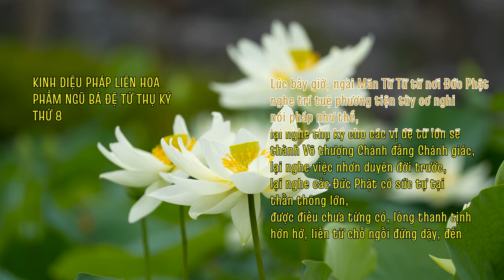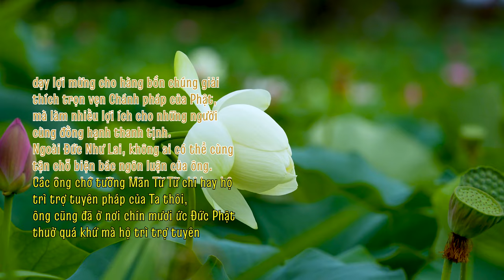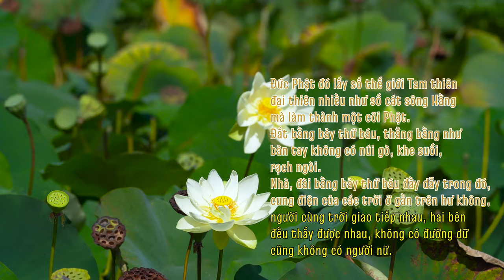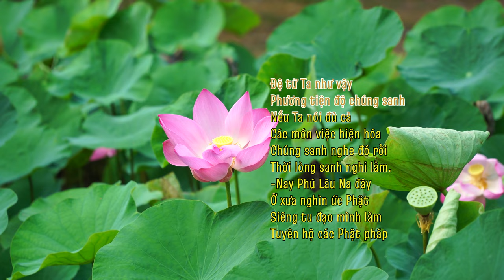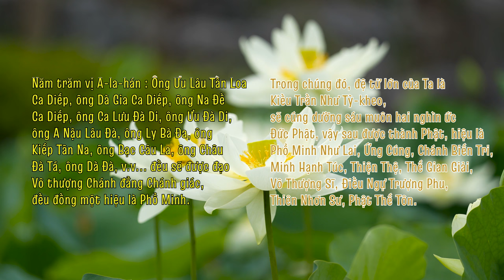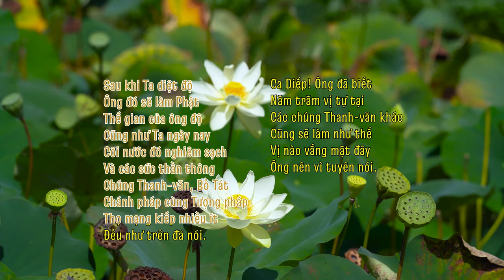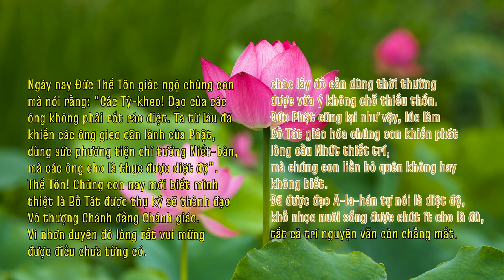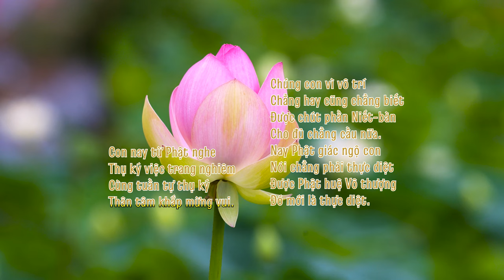PHẨM NGŨ BÁ ĐỆ TỬ THỌ KÝ (8) - KINH DIỆU PHÁP LIÊN HOA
PHẨM NGŨ BÁ ĐỆ TỬ THỌ KÝ -  THỨ 8/28
Nguồn:
1/ Phát tại Phòng tụng kinh online: saha.htm.wiki
2/ "HTMB Ebook" - Bản chữ chạy dạng Karaoke (text, lyric - Thầy Trí Thoát)
3/ "HTMB Ebook" - Bản gốc trong kinh Pháp Hoa (HT. Trí Tịnh)